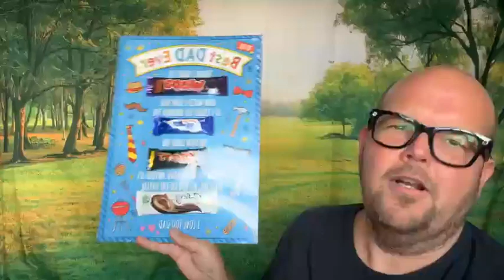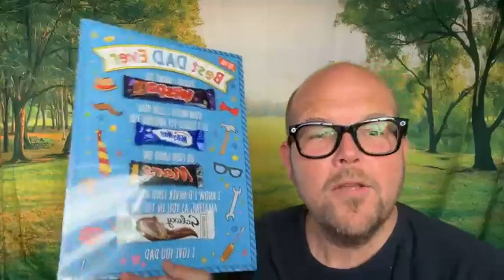🎁 Win this Fathers Day Chocolate Board! Comment who u would give to b4 12/6 Winner jodybunting.com